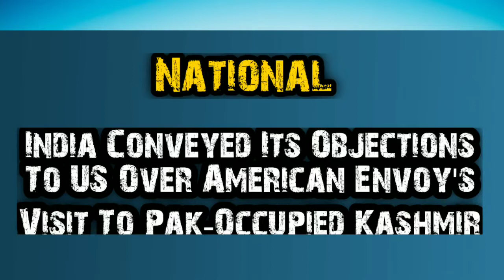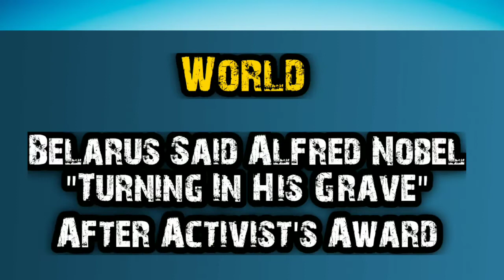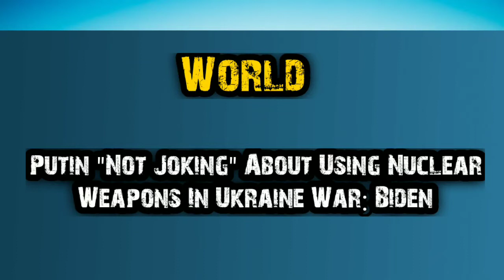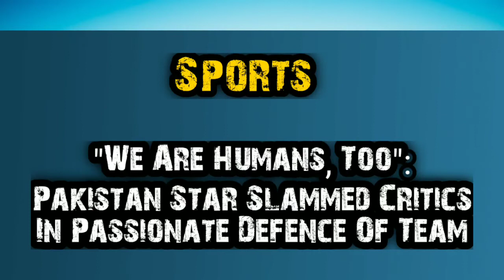News headlines in english for School Morning Assembly